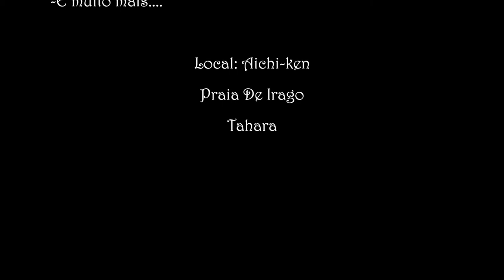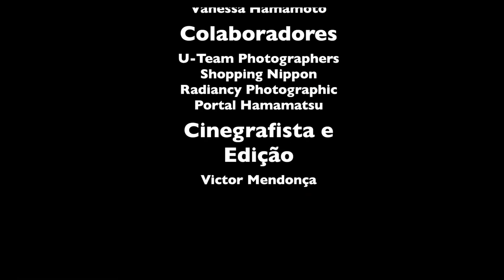Workshop Trash The Dress Japan Fábio Chey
Com: Fábio Chey, Angelo Hamamoto, Edson Gobara.                                      Maquiagem e Produção: Miriane Chey.                                                               Produção: Vanessa Hamamoto                                                                                Modelos Noivos: Thaise Ishibashi e Edgar Ishibashi                                               Alunos: Alexandre Gindro Tateishi, Altair Dias Filho, Cleber Batista de Oliveira, Eduardo Inagaki, Ewaldo Dos Reis Yazuma, Fernando Inamine, Jesus Sassa, Kelly Caldeira De Moura,Otávio Sassaki, Wiliam Prado Komatsu, Yuji Kurose.                                         Muito grato aos todos participantes.